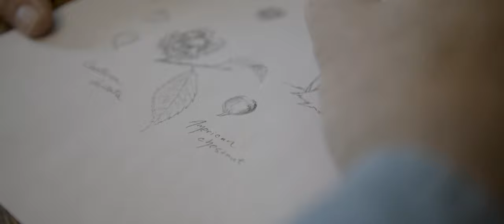The Berea College Trace Films (Trailer)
The Berea College Trace releases a new film series! Go behind the scenes and see Berea College like you’ve never seen it before. We invite you to come be part of our story!

The first film will premiere on the Berea College Trace website and on YouTube May 5, 2021.